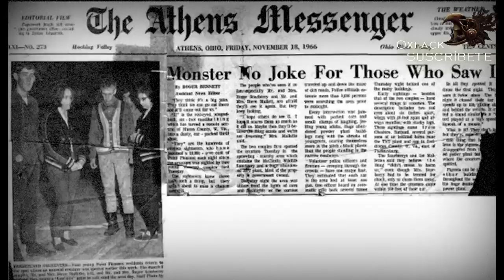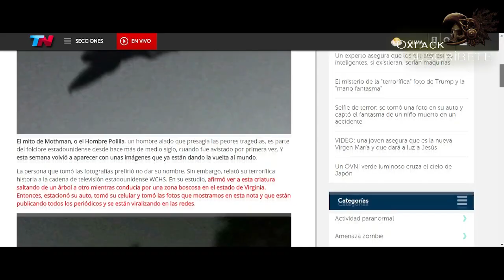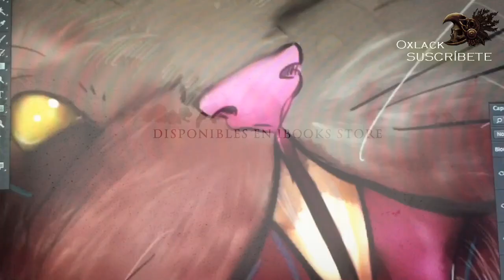DESCONOCIDO HUMANOIDE CON ALAS AVISTADO EN USA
Impactantes fotografías de un humanoide volador en Virgina Estados Unidos, descubre las facinantes y discutibles evidencias.

*  VE MI PROGRAMA EN VIVO POR YOUNOW
Lunes y jueves después de las 8 de la noche: